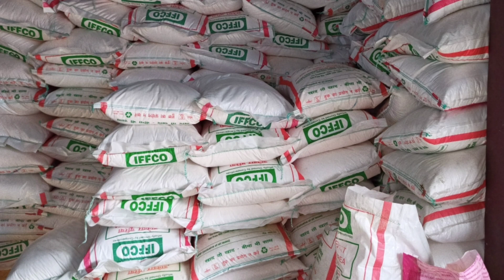DAP की कीमत पुरानी रहेगी तों NPK और URIA की कीमत क्या होगी?